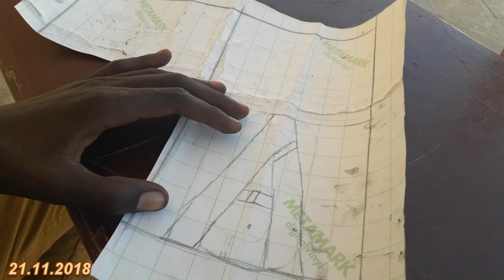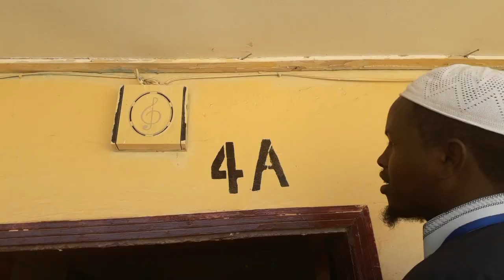Hal abuur baa horumar keena 01